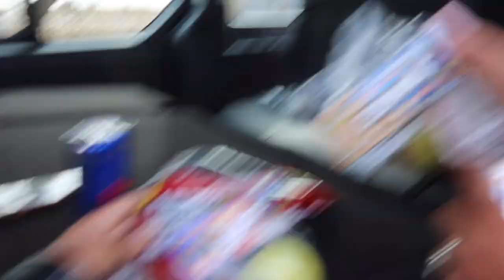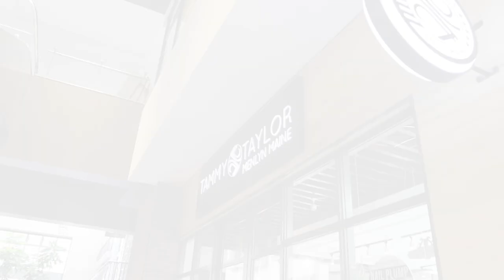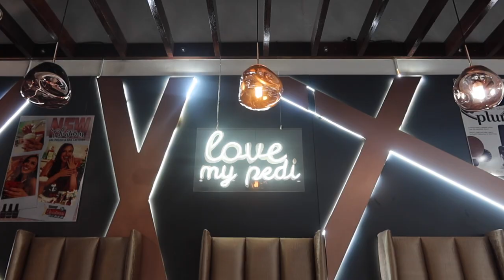Let's Go to School VLOG|Amazing Podcast at Tammy Taylor| It's a Centtwinz Reality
Hey Centtwinz Family,

We are excited for you to join us as we go do our nails at Tammy Taylor, as well as an awesome and informative Podcast interview featuring yours truly *Centtwinz*.

Kind Regards
Centtwinz